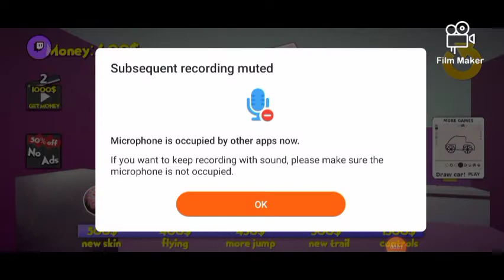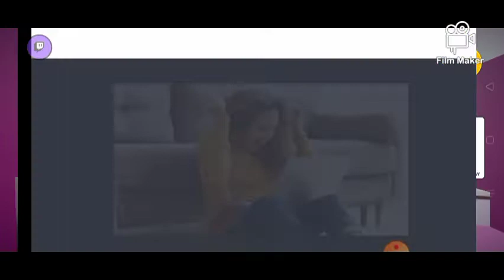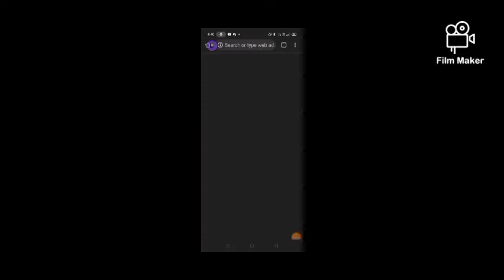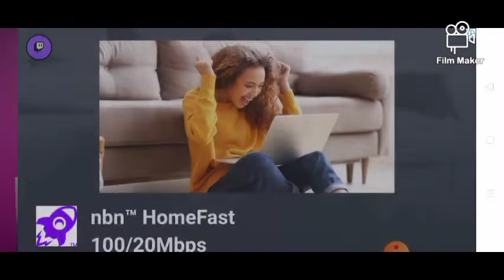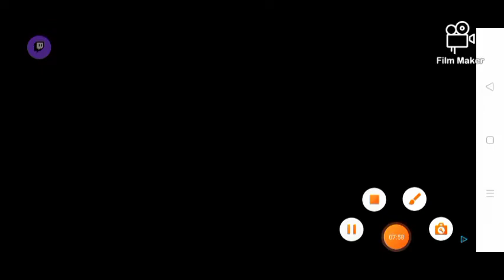Dumps coming from the sky!?!(Muddy heights Wacky game Wednesday)